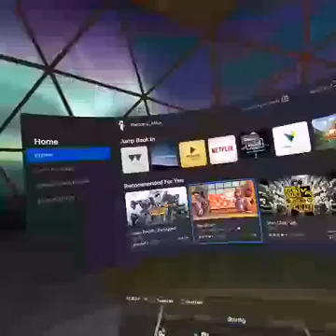10000000 231197461540081 8787575242808850038 n